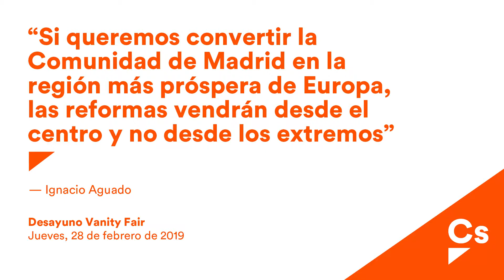Desayuno Ignacio Aguado. Vanity Fair